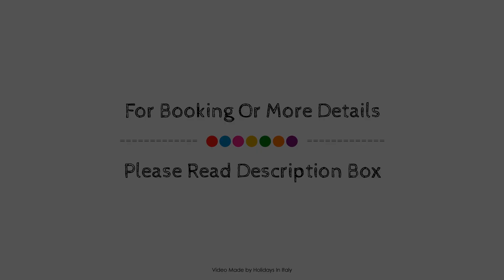Bled Hotel, Rome, Italy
Searching For
1. Bled Hotel - Rome
2. Bled Hotel - Rome Virtual Tour
3. Bled Hotel - Rome Rooms
4. Bled Hotel - Rome Amenities
5. Bled Hotel - Rome Videos
6. Bled Hotel - Rome Offers
7. Bled Hotel - Rome Deals
Audio Credit:
Track Title: Subway Dreams
Artist: Dan Henig